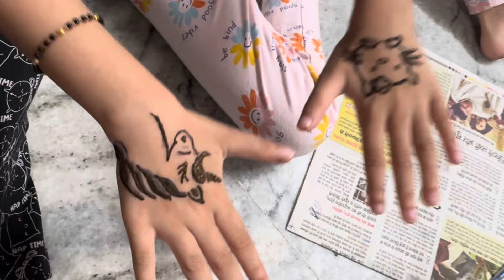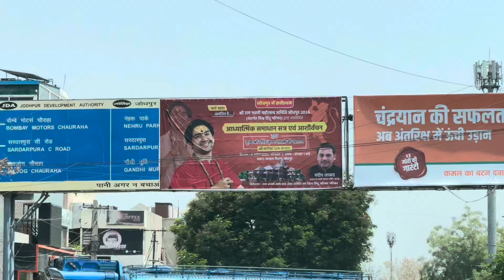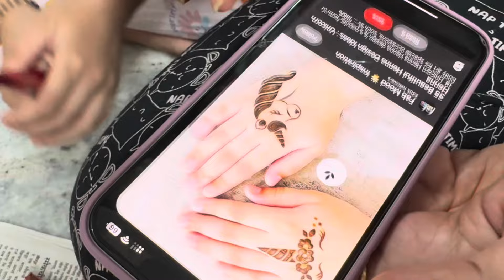Barmer जाने की तैयारी | Mehandi lagai sabne | Gangour Function | Jodhpur aaye Bageshwar Baba